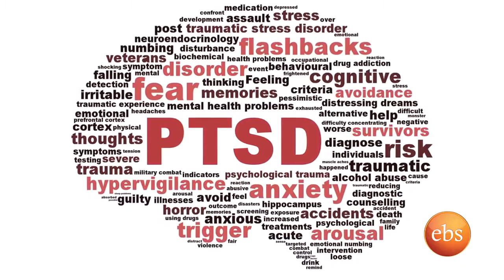Solomon Telahun on Helen Show Conflict Resolution and Impact of Trauma PTSD Reversable